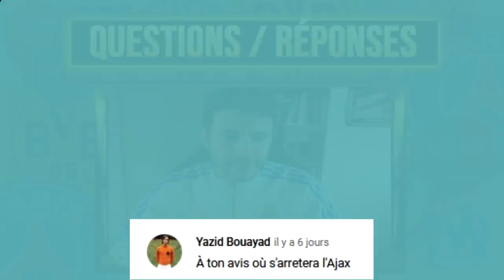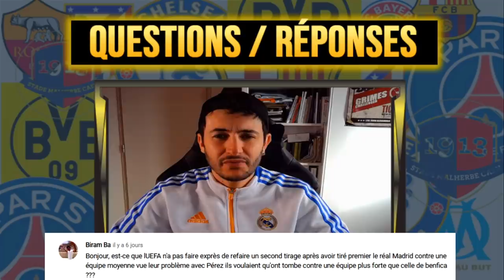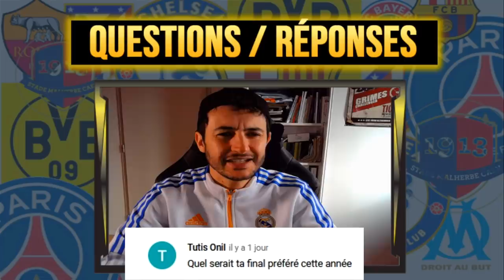🇫🇷 Le transfert de Mbappé au Real Madrid sera officialisé le ...